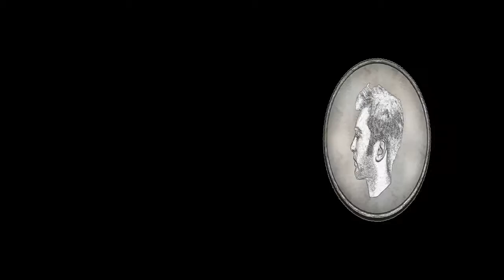I'M BLUE DA BA DEE DA BA DIE | Dark Souls 3 #7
Funny how Lothric seems to be filled with '90s pop references.